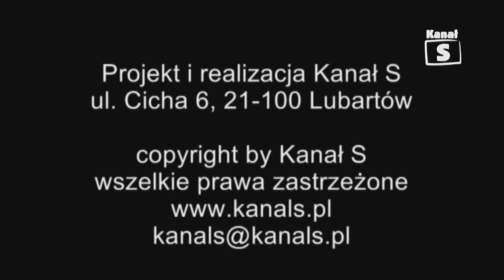6 kolejka Lubartowskiej Amatorskiej Ligi Siatkówki